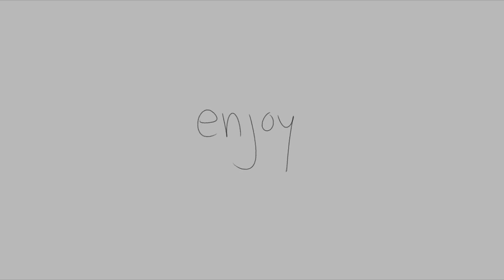inner dialogue | kny animatic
fellas it’s sad time. i was planning on making this longer but i’m lazy as hell. also i have no clue what happened to the resolution when i uploaded this

(song is Inner Dialogue by Abby Crerie)